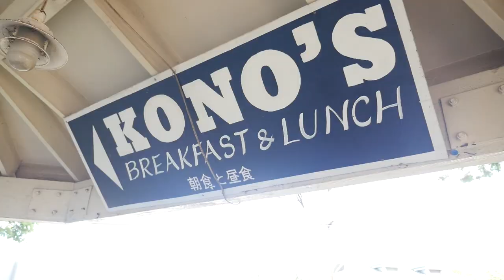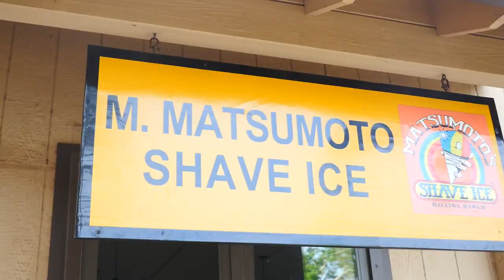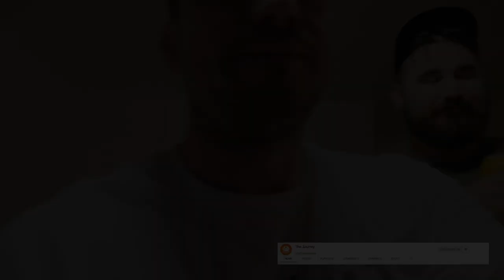I Stepped on a Sea Urchin - Most Painful Feeling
This was a tough one to put up! Nate stepped on a sea urchin while we were on surfing. He said that it is the most painful feeling he has ever had and he would not wish it on his worst enemy. Not going to lie his foot looked pretty messed up after stepping on the sea urchin. Part of The Journey though is showing the good and bad parts of travel. Sometimes things don't always go how you want them to so we didn't want to leave this out. After Nate stepped on the sea urchin he was injured for probably two weeks and it took him always a half a week to start walking again. He is all good now but has a few needles still in his foot to this day!

Sign up for tubebuddy to help with all your editing and back end tags, cards, and end screen needs.

CAMERA EQUIPMENT
MAIN CAMERA
MAIN LENS
WIDE LENS
EXPENSIVE WIDE LENS
MAIN CAMERA CHEAPER
GOPRO CAMERA
CHEAPER GOPRO
GOPRO FUSION
360 CAMERA
BACKUP CAMERA
DRONE BATTERY
BENDY TRIPOD
YOU'LL WANT THIS FOR THE BENDY TRIPOD